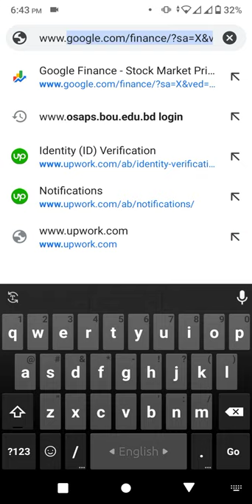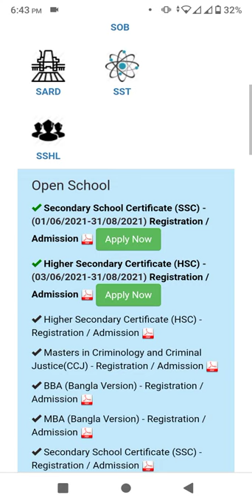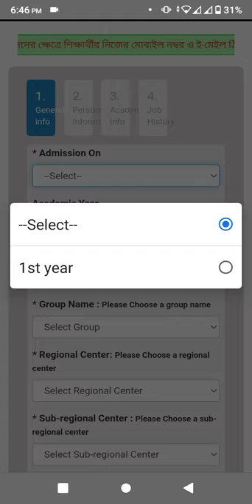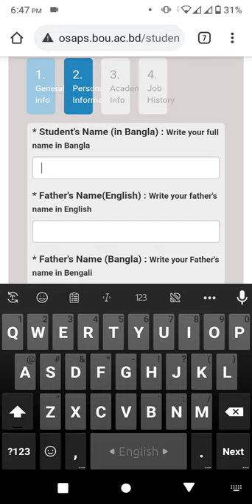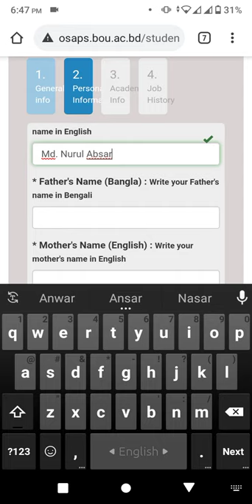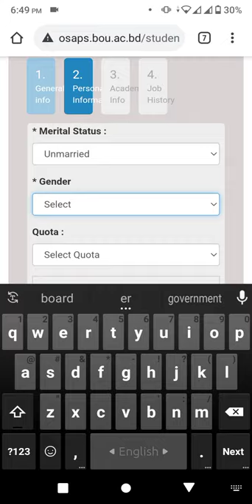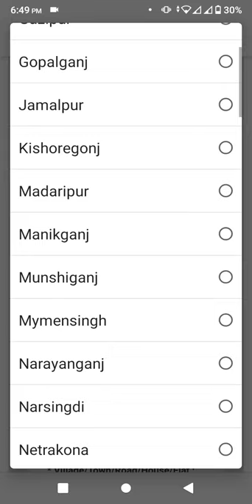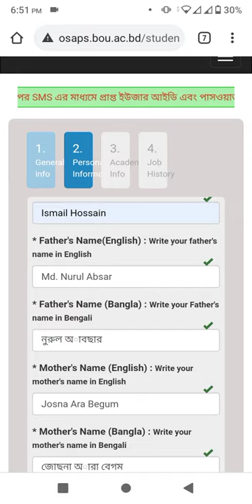৯ম শ্রেণি ও একাদশ শ্রেণি তে ভর্তি প্রক্রিয়া @বাংলাদেশ উন্মুক্ত বিশ্ববিদ্যালয়